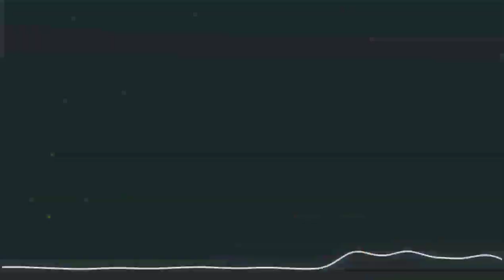Chaw Chaw - 🔥ကိုင္လႈပ္မဲ့Rap🔥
Artist,..Chaw Chaw
Record. POT. studio
Mixing. Thompson
Represents For. Myitkyina🤘🔥